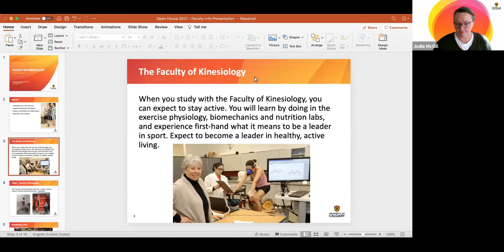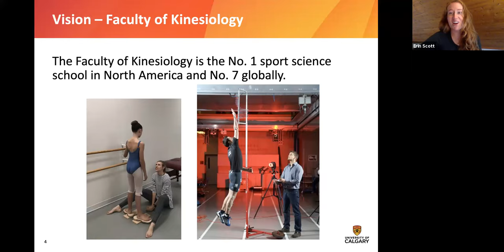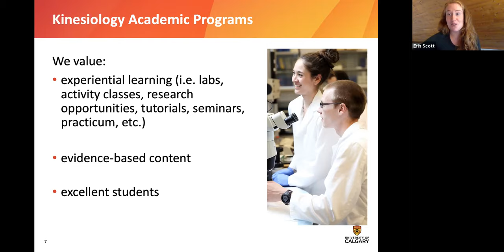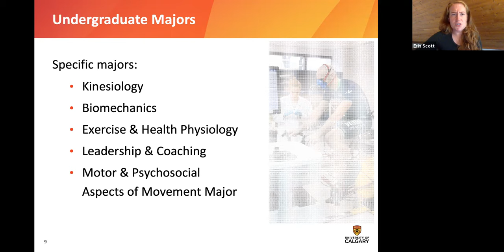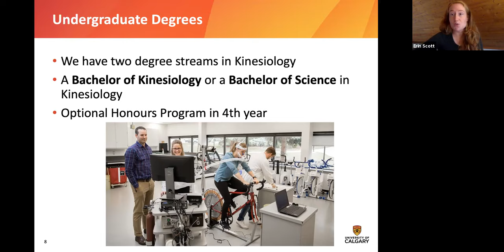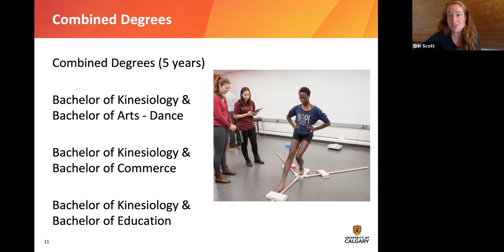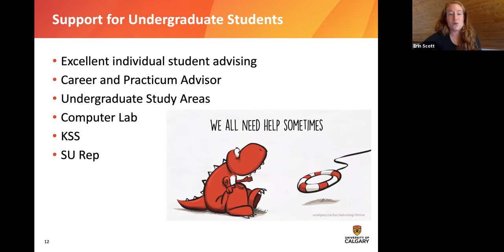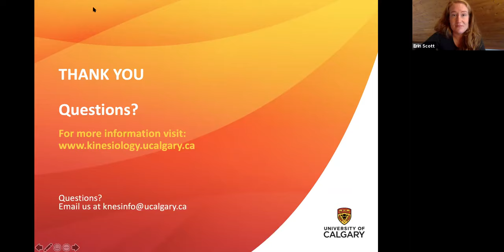Faculty of Kinesiology Undergraduate Programs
Learn more about UCalgary’s Faculty of Kinesiology. From the majors and
courses offered, the environment our students contribute to and so much
more. The Undergraduate advisors will provide a comprehensive overview of
all that is “KNES” followed by a Q&A.